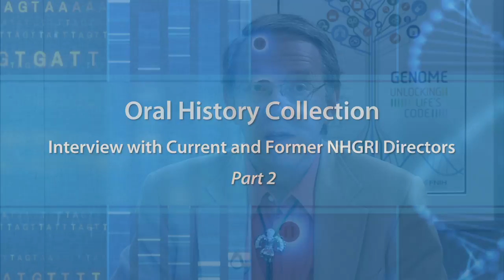NHGRI's Oral History Collection: Interview with Current and Former NHGRI Directors - Part II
In 2014 and 2015, the National Human Genome Research Institute (NHGRI) filmed a panel discussion with former directors James Watson, Ph.D. and Francis Collins, M.D., Ph.D., and current director Eric Green, M.D., Ph.D. This invaluable footage animates the roots and growth of NHGRI, as well as the Human Genome Project, from the perspectives of three key figures.

Part II of this footage features Drs. Collins and Green discussing NHGRI’s initiatives since the completion of the Human Genome Project in 2003, including the collaborative projects like the Encyclopedia of DNA Elements Project, the International HapMap Project and the 1,000 Genomes Project.

NHGRI’s Oral History Collection features discussions with influential figures in the field of genomics and about the history of institute. Intended for researchers and scholars, each oral history contains information about science and medicine, biographical details and insights into the inner workings of the institution and its initiatives.